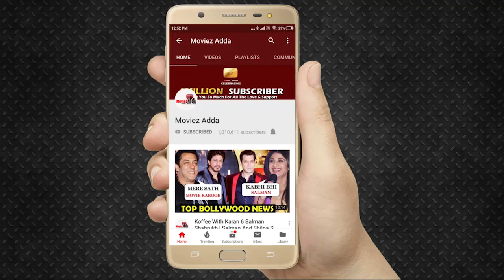Bigg Boss 13 : Rohan Mehra और Kanchi Singh की प्रतिक्रिया TOP 3 Contestant को लेकर